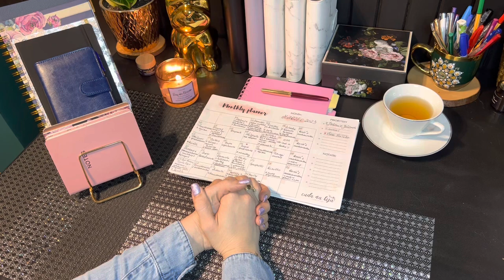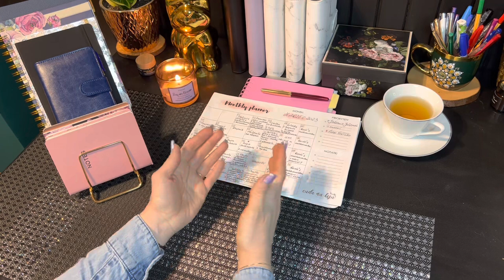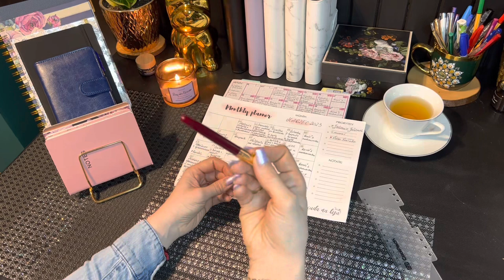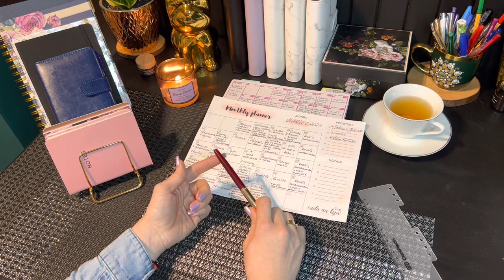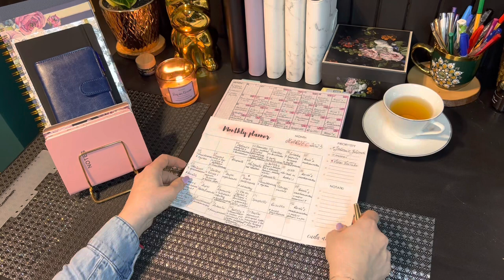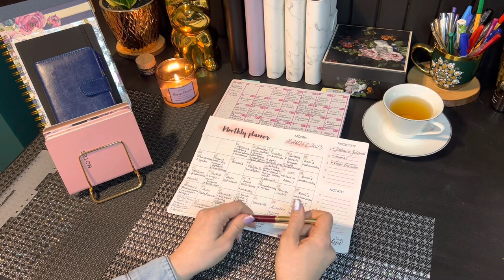Plan posiłków na 2 tygodnie. Zainspiruj się. Łatwe planowanie. #8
Witam Cię bardzo serdecznie. W tym Video opowiadam i pokazuję jak tworzę plan posiłków dla mojej rodziny. Planuję i nie marnuję, dzięki temu oszczędzam swoje pieniądze i czas.